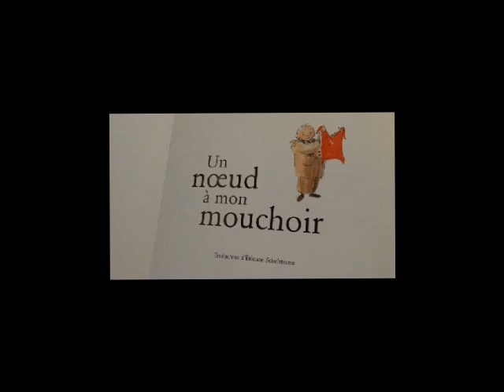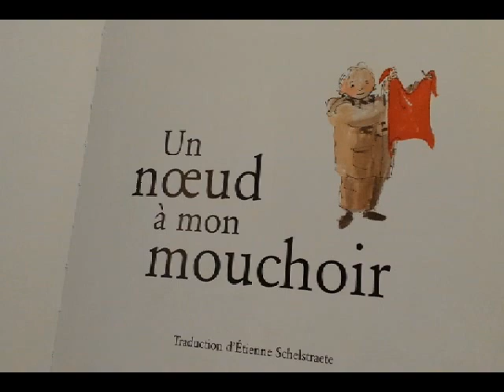Un nœud à mon mouchoir (livre vidéo)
Un livre raconté par les enfants, dans le cadre d'un atelier lecture périscolaire en BCD (bibliothèque centre de documentation).

Date de parution  septembre 2002
Editeur  Milan Eds
Collection  Album Jeunesse
Format  29cm x 22cm